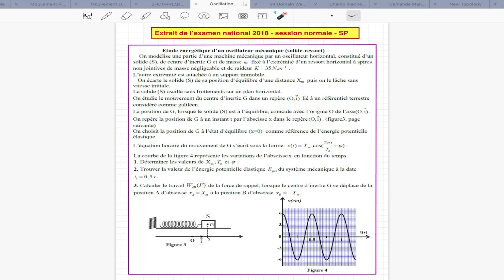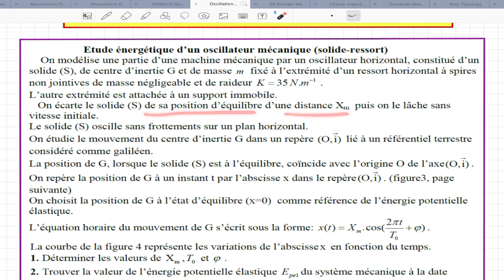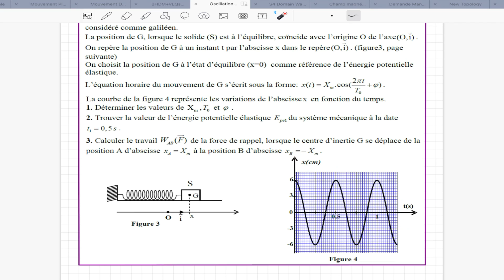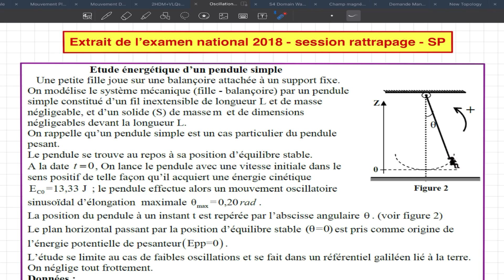Exercice 3: Systèmes mécaniques oscillants || Pendule élastique (Examen national 2018) || 2BAC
Dans cette vidéo nous avons corrigé un exercice qui concerne l'étude énergétique d'un pendule élastique. L'exercice est extrait de l'examen national 2018 (session normale) pour l'option de SP.
Deuxième année Bac (BIOF)
الثانية باكالوريا - مسلك دولي
Physique Chimie
Corrigés des exercices précédents